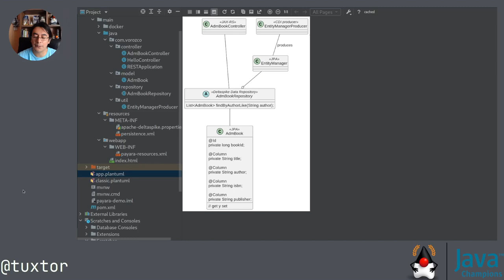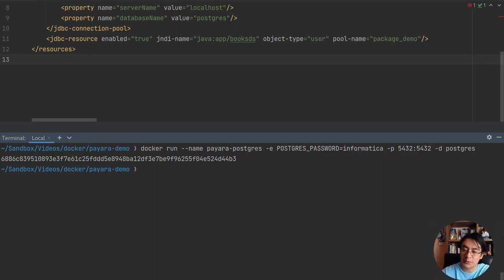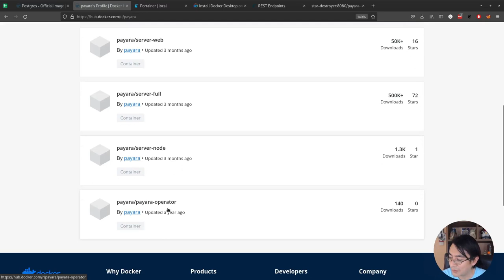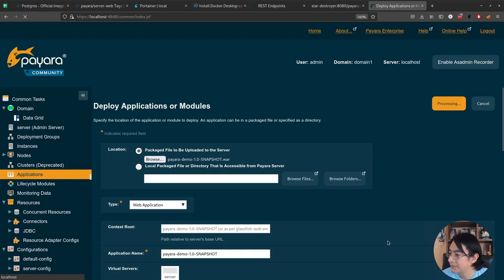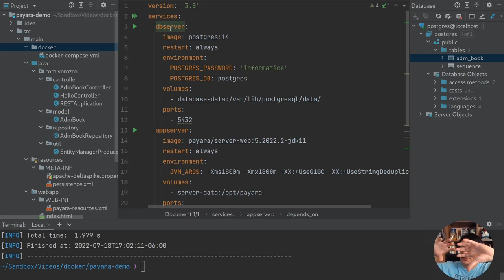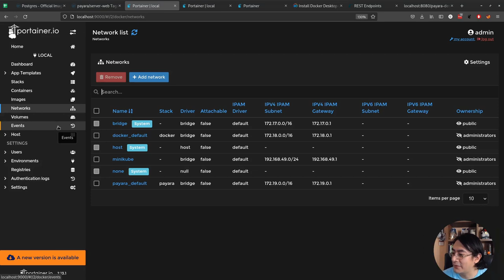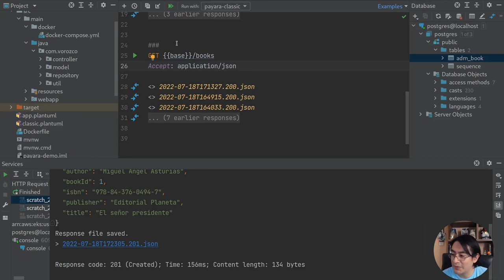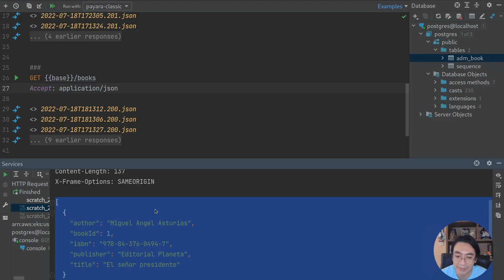Empaquetando aplicaciones Java (Jakarta EE) .war y PostgreSQL 14 con Docker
En este video de la serie Docker y Java exploramos las distintas opciones para empaquetar aplicaciones Java (Jakarta EE) tradicionales basadas en .war y .ear con Docker. Desde 0 a 100 publicamos de distintas formas la aplicación con Payara Application Server 5

Índice:

00:00 - Aplicación de demostración
05:23 - Ejecutando PostgreSQL 14 con Docker
08:43 - Ejecutando la aplicación de demostración con Payara tradicional y PostgreSQL 14 sobre Docker
13:13 - Ejecutando la aplicación de demostración con Payara y PostgreSQL 14 sobre Docker
24:00 - Definiendo un plan de despliegue multicontenedor (Payara y PostgreSQL) mediante Docker Compose
34:53 - Creando una imagen Docker personalizada de Payara para incluir aplicaciones
41:35 - Externalización de la configuración, conexíon hacia base de datos en variables de entorno